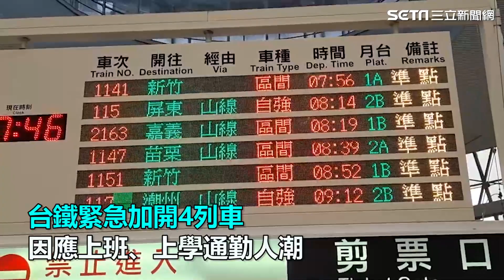交通黑暗期！國1五堵-汐止緊急封閉 汐止一早通勤車潮塞爆│政常發揮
友邦連結區
◎ 訂閱【三立新聞網】最新影片搶先看
#-汐止#緊急封閉#塞車